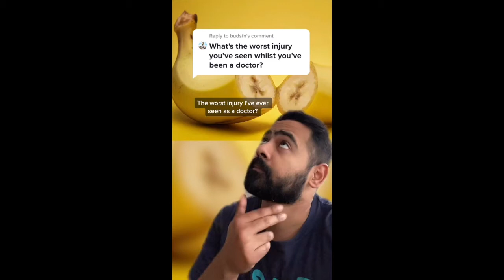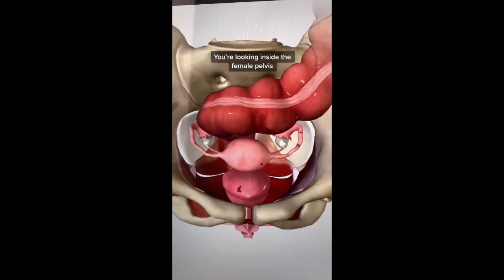TikTok Doctor shares behinds the scenes stories!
An NHS doctor and TikTok star has detailed the worst injury he’s ever seen  – a fractured penis that was so swollen and purple it "looked like an aubergine".

Dr Karan Rangarjan, a surgical doctor and lecturer at Sunderland University, shares his experience and knowledge with his 4.1 million followers on TikTok.

But his answer to a question about the worst injury he’s ever seen is enough to make any man cross his legs and cringe.

While on shift, Dr Rangarjan was just about to go on his break in the early hours of the morning when an “embarrassed” young man in “excruciating pain” arrived with his girlfriend.

The pair had been enjoying themselves a little bit too vigorously in the bedroom when the man heard a “popping” sound – followed by extreme pain in his genitals.

Upon examination, his penis was bent at an angle, swollen and turning bright purple.

Dr Rangarjan explained that the young man had broken the tunica albuginea – a fibrous sheath that covers the spongy tissue of his penis.

It had torn, leading to bleeding.

Although his shift was over before the man’s treatment was finished, Dr Rangarjan said the patient was rushed in for emergency surgery later that morning.

Patients who suffer the injury and don’t have treatment are often left with a permanent curvature of the penis and could face erectile dysfunction for the rest of their lives.

1)This video has no negative impact.
3)It is transformative in nature.